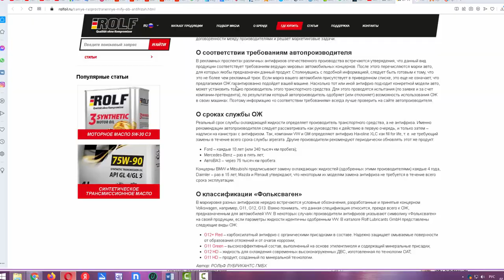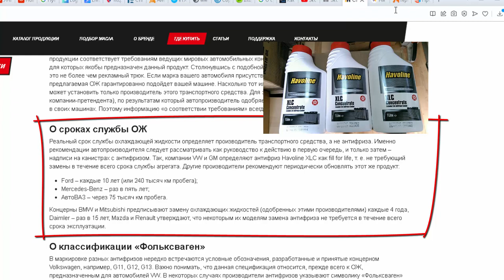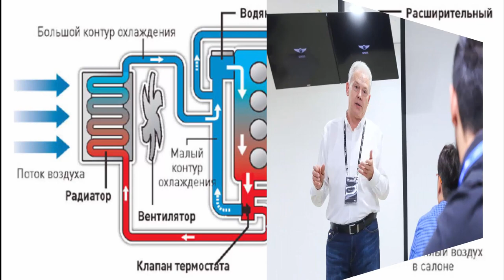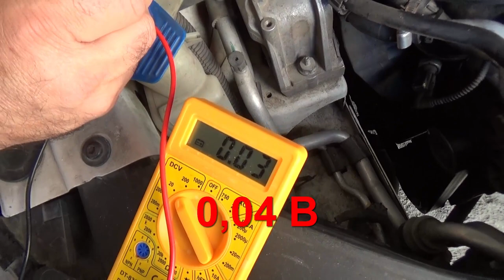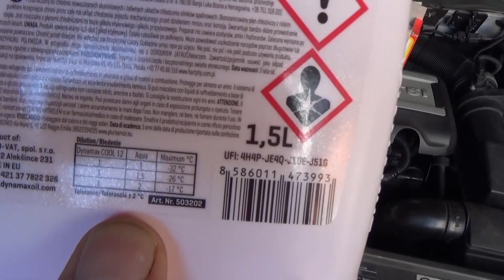О сроках службы антифриза. Когда нужно ее заменить и как проверить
О сроках службы антифриза в двигателе. Когда нужно ее заменить и как проверить качество .

About the service life of antifreeze in the engine. When to replace it and how to check the quality